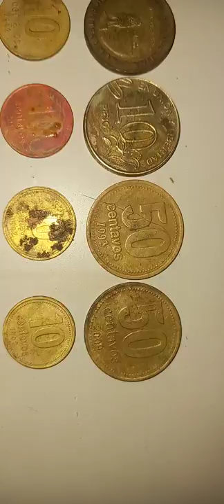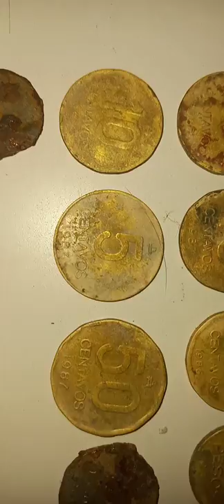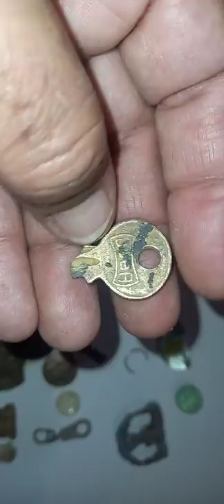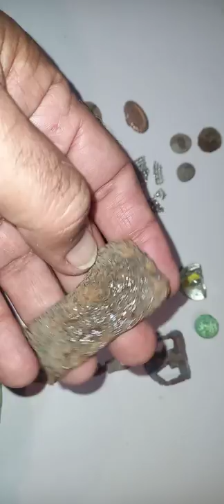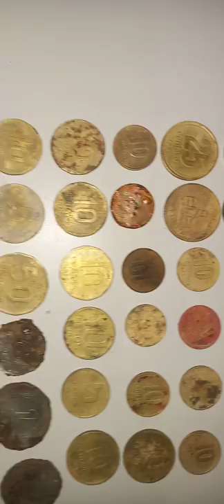Parque Avellaneda - Buenos Aires.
Hallazgos en el Parque Nicolás Avellaneda, Ciudad de Buenos Aires, República Argentina.